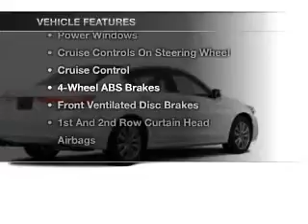2012 Honda Accord - Raynham MA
This vehicle represents similar vehicles available at Silko Honda.
Contact Silko Honda at 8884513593, for availability of specific vehicles.
Year: 2012
Make: Honda
Model: Accord
Trim: EX-L
Engine: 3.5 liter 6 cylinder
Transmission: AUTO 5SPD
Color: White
Mileage: 4
Address:
1580 New State Hwy
Rt. 44